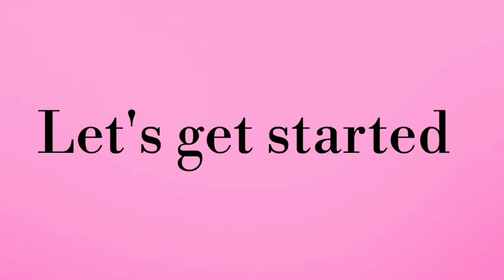Eggless Chocolate Cake In Fry Pan || Chocolate Cake Without Oven || Egglees Cake In Fry Pan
Ingredients:

1 cup flour
1 cup milk
1/2 cup yogurt
1/4 cup oil
1/3 cup sugar
1/4 cup cacao powder
1 tsp vanilla powder or
1/2 tsp vanilla essence

Ingredients for cream:

3/4 cup whipped cream
1/4 cup powder sugar
2 tbsp cacao powder

Other ingredients:

Sugar syrup as needed
Chocolate ganache as needed